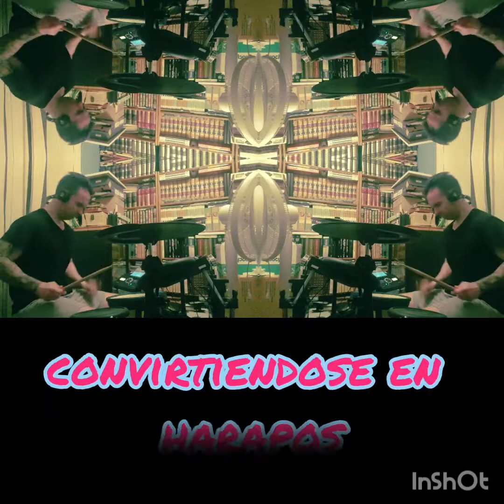IMAGINE DRAGONS - IT'S TIME - Drum cover by Jose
Una canción bonita y con una melodía muy buena, espero que os guste